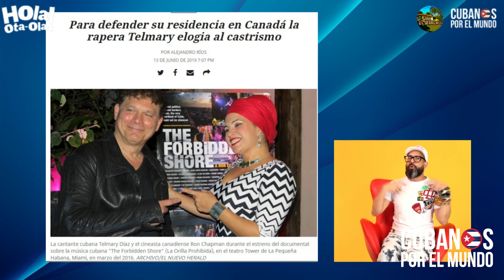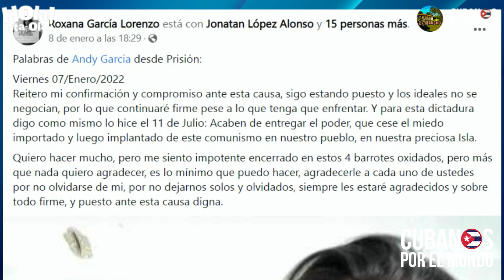Otaola arremete contra Anamaly Ramos tras participar en concierto de la vocera del castrismo Telmary